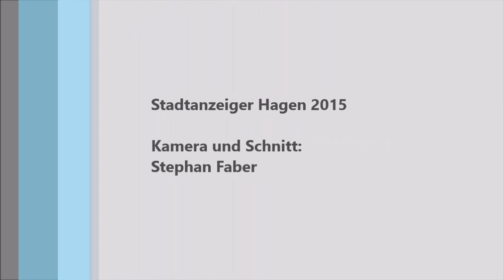Kurzfilm Festival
3. Hagener Kurzfilmfestival